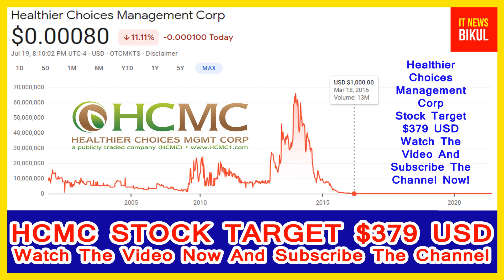HCMC Stock - Healthier Choices Management Corp Stock Breaking News Today|HCMC Stock Price Prediction